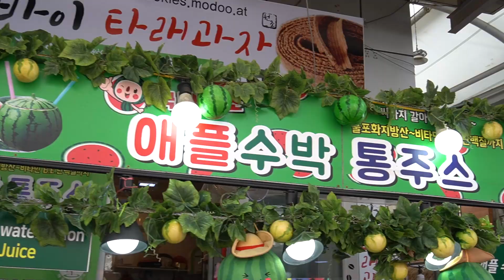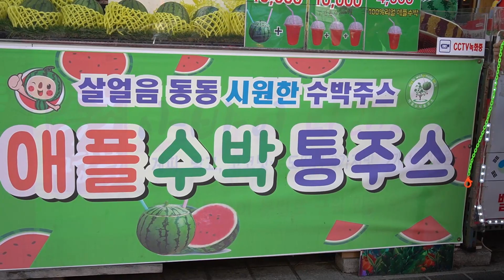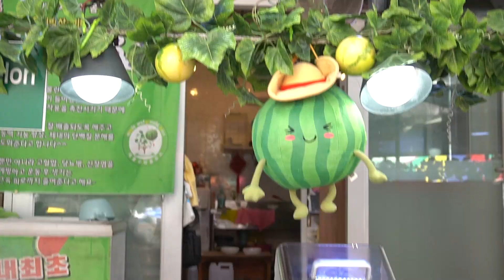수박 통째로 주스로 마시는곳 / Amazing apple watermelon juice / 100% Vitamin fruit juice / Vitamin supplement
Apple watermelon juice, korean street food / Sokcho Central Market, k-food
애플 수박 통쥬스  - 속초중앙시장
My Camera & Gimbal / SONY  A7C,A7R4, Crane M3,feiyu g6 max
Thanks again.